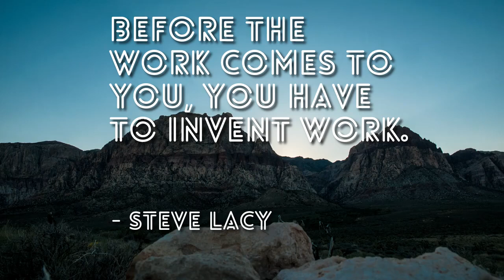Socifeed Example - Work 3?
I'm not sure which number this is now.